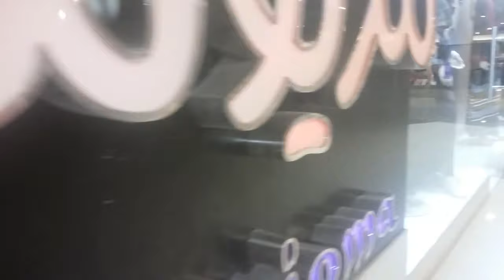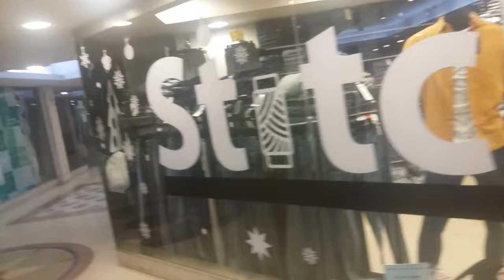بعد الحظر والحبسه تعالو معانا نتمشي علي النيل شويه وشوفوا روحنا فين كمان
احلي خروجه